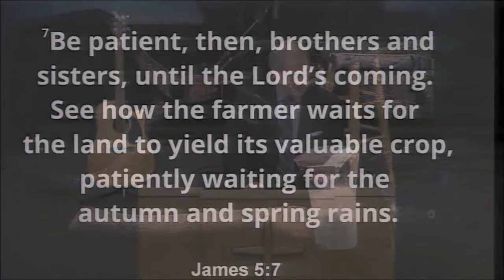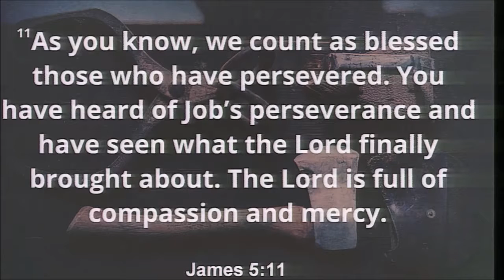01/22/2017 10:30am, "Patiance, Brother, Patience", Pastor Donald Hawkins